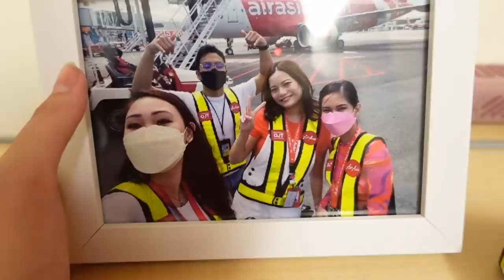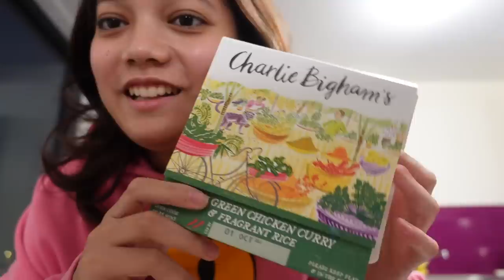MOVING INTO UNI!! | University of Bath 🛁 🇬🇧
hello hehe

lmk what video u guys wanna see next!!! I love u guys ❤️

PLEASE SUBSCRIBEEEEE 🥺🥺🥺❤️